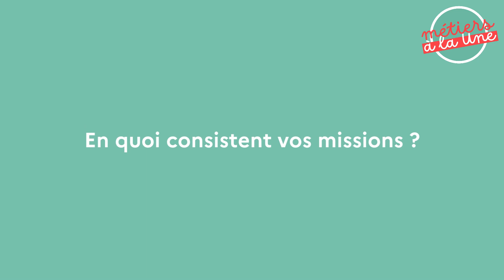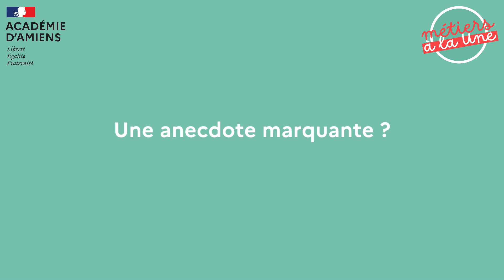Métiers à la Une n°14 - Référente académique harcèlement